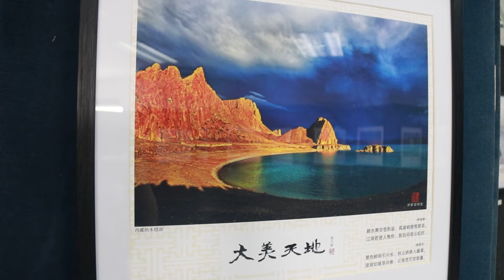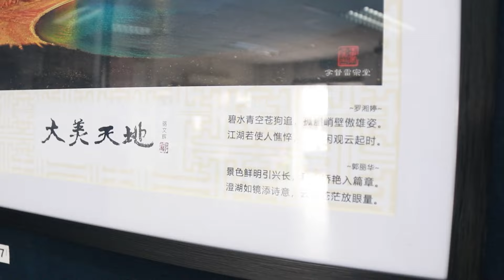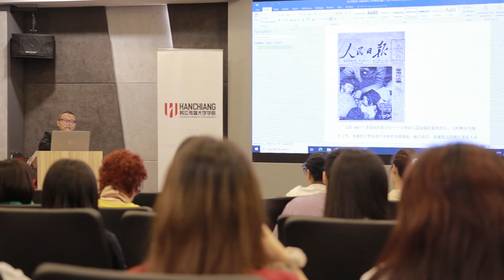《影蕴诗境·情牵马中》摄影诗词书法联展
韩江传媒大学学院于7月19日至7月22日举行《影蕴诗境·情牵马中》摄影诗词书法联展。该活动是“马中建交五十周年”的献礼，由韩大，槟城国际艺术促进会，和槟榔吟诗社共同举办。中国摄影家李贫和马来西亚摄影家拿督雷宗堂精心挑选艺术精品在活动中展出。现场所有义卖作品及新书所得款项，将捐赠韩大作为建校基金。活动中，槟州旅游与创意经济黄汉伟行政议员也莅临韩大一同主持开幕仪式。
欲知更多资讯，欢迎浏览我们的页面